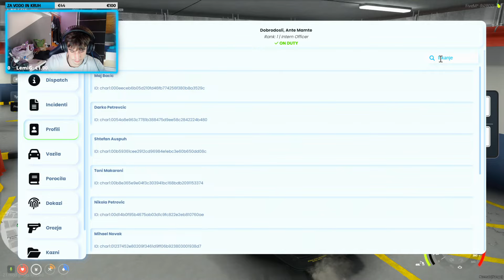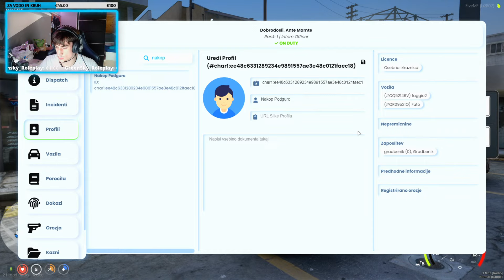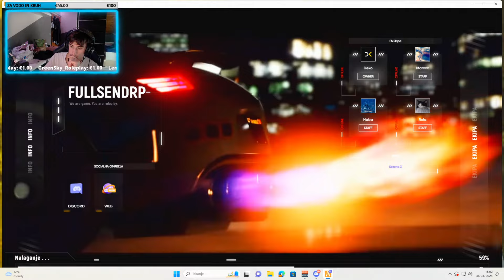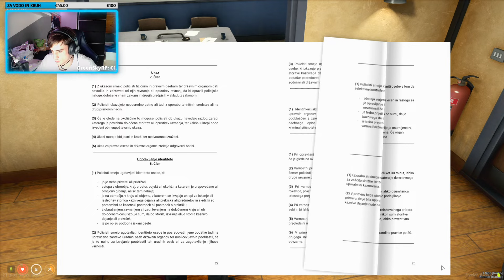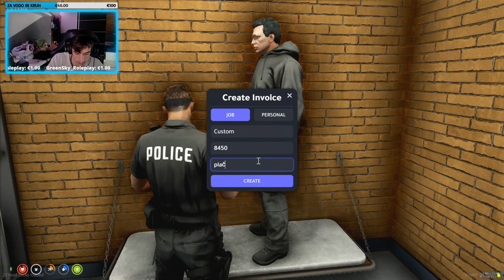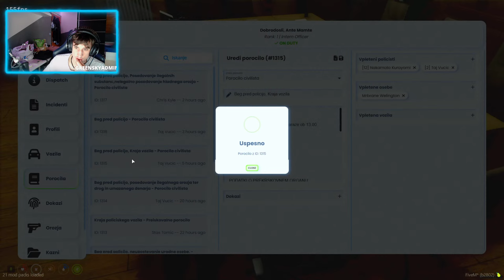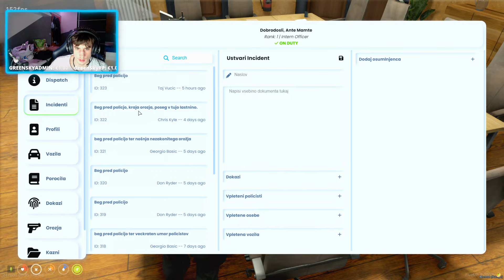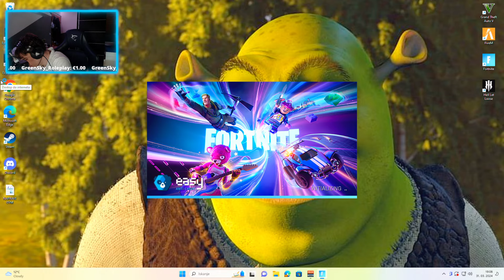🔴NADALJUJEMO POLICIJSKI TRENING🚔 Kadet Ante Mamte👮‍♂️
Donacije so prosta volja in z njimi me podprete, če so vam všeč videi ter streami.
Donacij se žal NE more refundati :(

NAJRAJS VS MAM USE 😊❤️